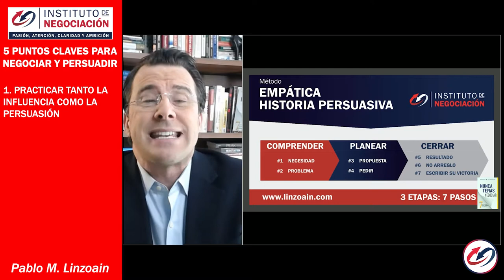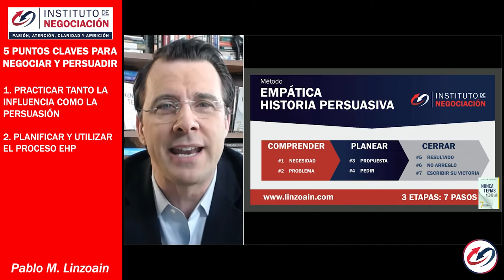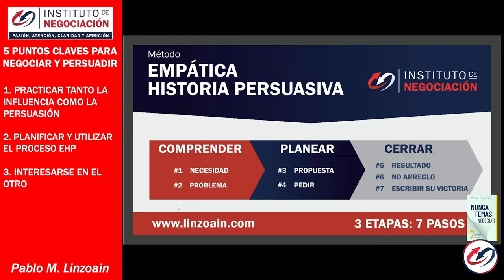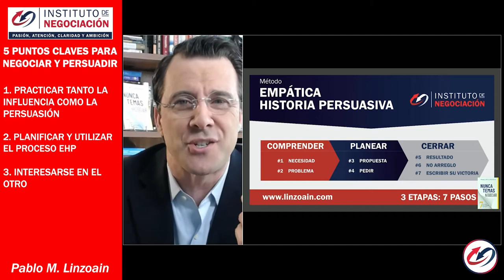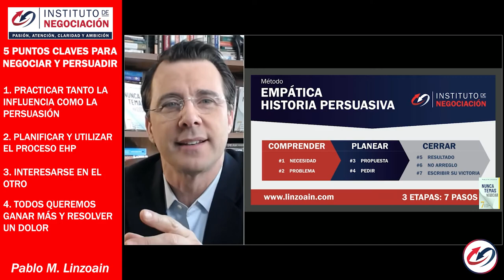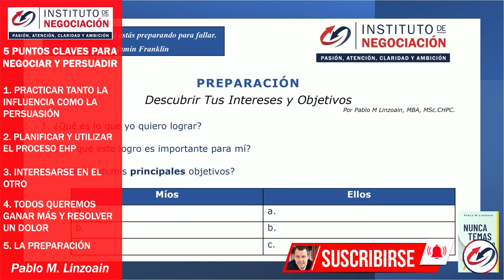5 TRUCOS DE LA PERSUASIÓN - El Arte De Negociar Y Persuadir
👉🏻 El destacado experto internacional en negociación, Pablo M. Linzoain, muestra 5 TRUCOS DE LA PERSUASIÓN - El Arte De Negociar Y Persuadir

5 TRUCOS DE LA PERSUASIÓN - El Arte De Negociar Y Persuadir

Obtene tu copia de mi libro